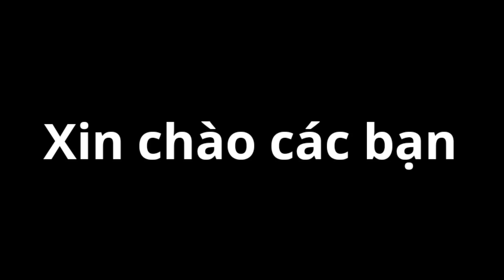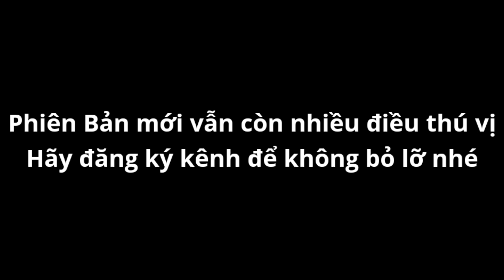Đặt Cạm Bẫy "Máy Xay Thịt" Trên Đảo Thất Lạc Trong Soul Knight